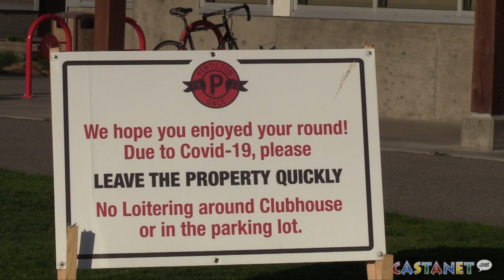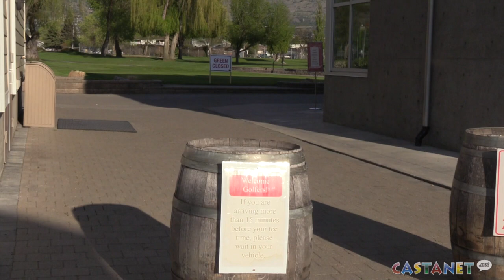Social distance golfing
Penticton Golf & Country Club using physical distancing policy to a tee.